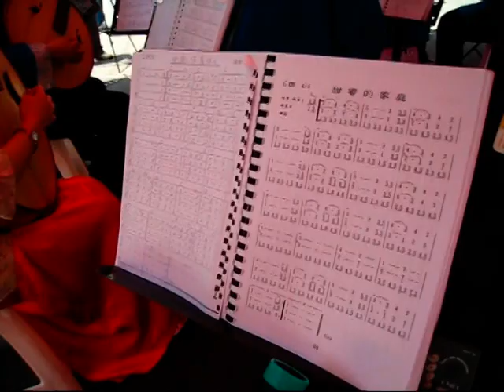樟文里跳蚤市場~~.新樂國樂團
樟文里跳蚤市場~~.新樂國樂團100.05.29